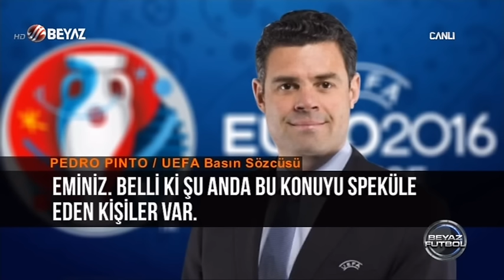(..) Beyaz Futbol 27 Mart 2016 Kısım 3/4 - Beyaz TV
Dursun Özbek'ten ilginç açıklama
Dursun Özbek ingilizce konuşursa
Galatasaray başkanı soyunma odasına indi
Galatasaray Fenerbahçe derbisi ne zaman oynanacak?